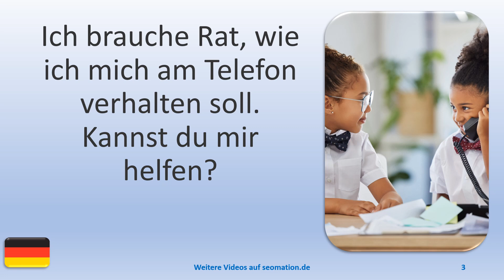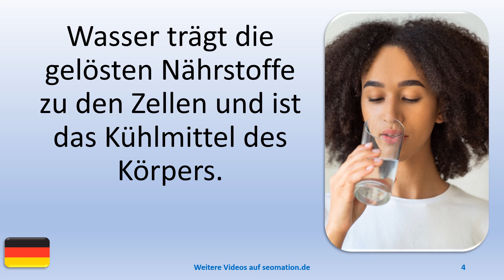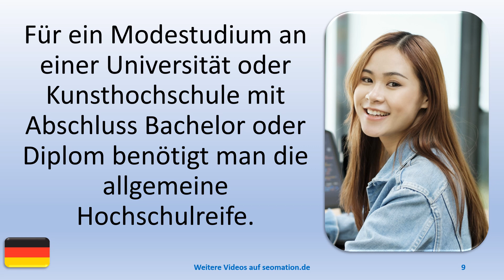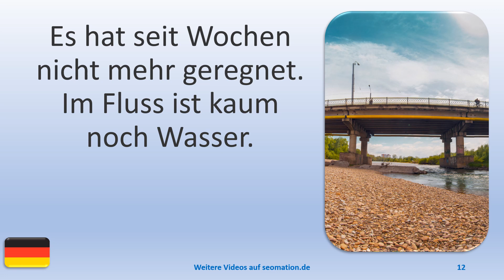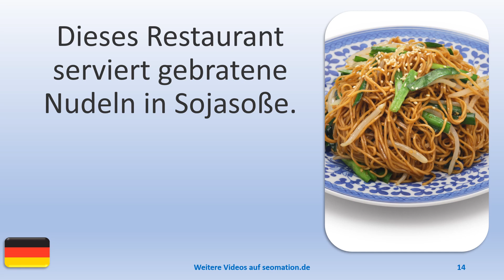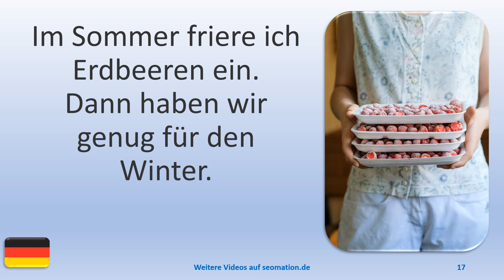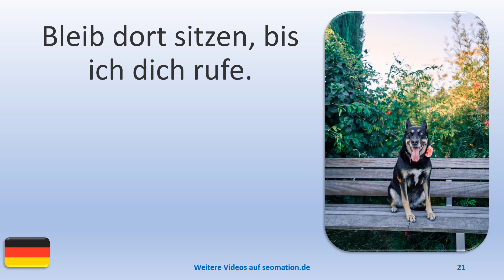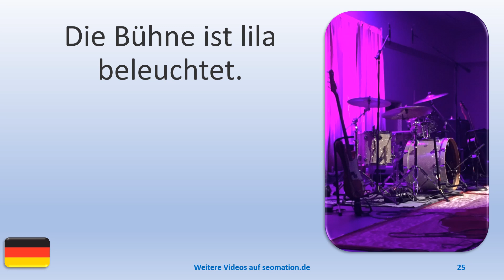▶️2422▶️ Ich lerne Deutsch mit Texten und Bildern in unterschiedlichen Situationen.